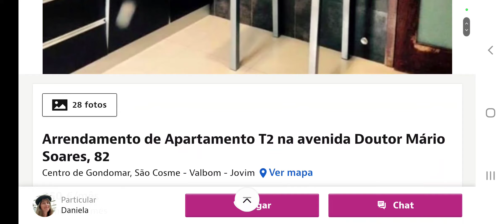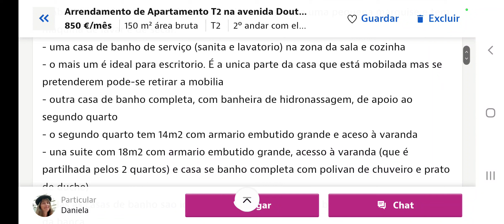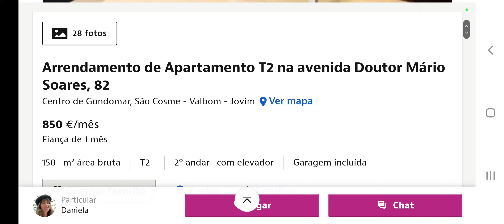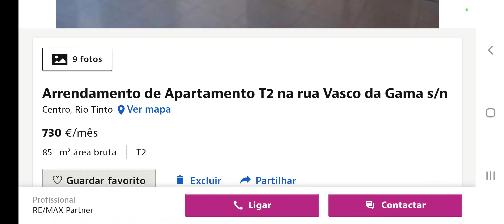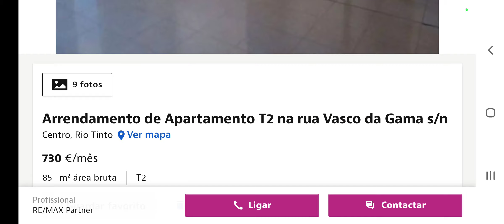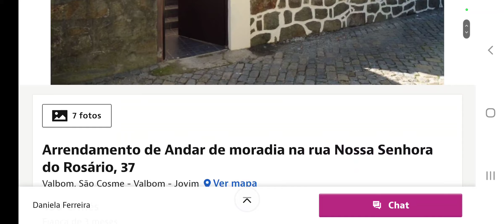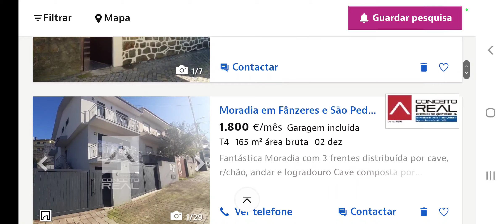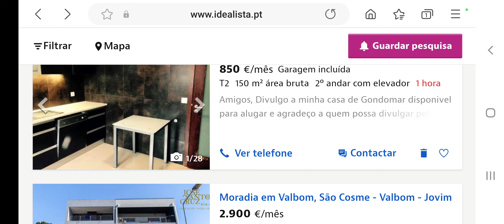GONDOMAR: QUANTO ESTÁ O ARRENDAMENTO?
Oi, pessoal. Como estão?

Gondomar é uma ótima opção para quem deseja morar perto do Porto e com todos os serviços públicos perto.

Me digam aqui nos comentários o que acharam dos valores!

Grande abraço.